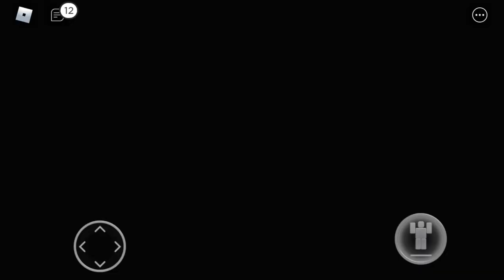THESE SWEATS TRIED TO FINESSE WITH ALTS! (Hoopz Comp Gameplay Against Mamba)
THANK YOU GUYS FOR 6K SUBSCRIBERS CLOSER TO MY DREAM SUBS!

Phone Player~Iphone SE 2020

Music Beats Are Free FLP Made From Talented People!

🎶Music🎶

Hoopz Mamba
Hoopz Funny Moments
Hoopz Competitive Game
Hoopz Trios
Hoopz Roblox